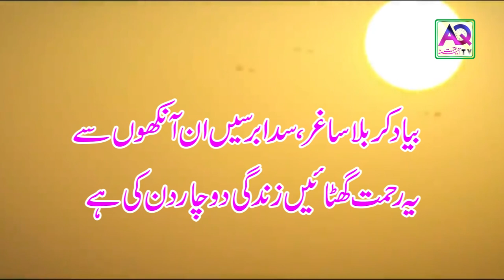Madina dekh ae Zindagi do char din ki hai | Saghar Siddique | AQ TV